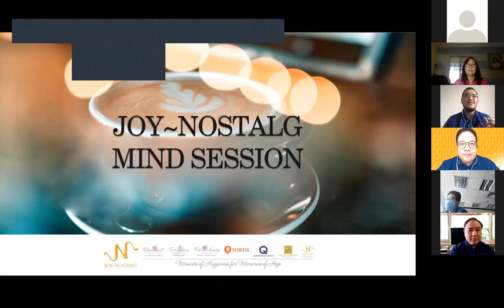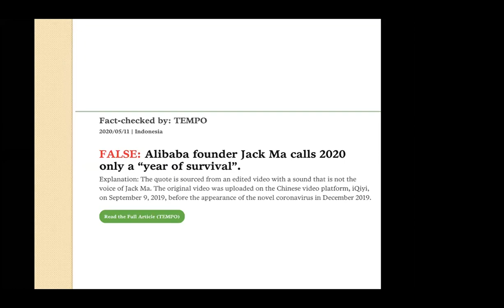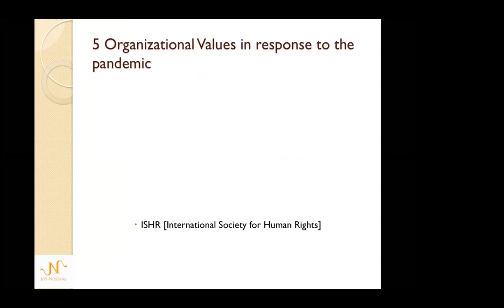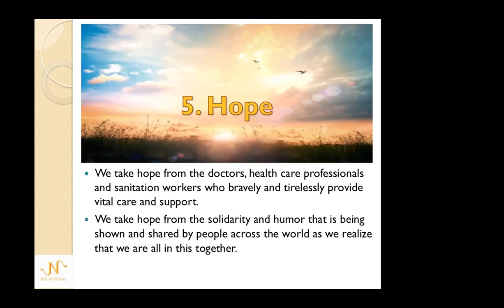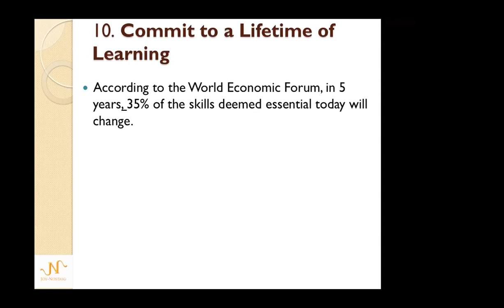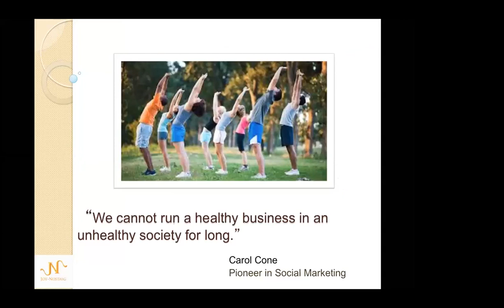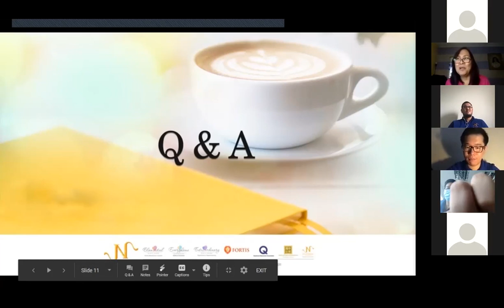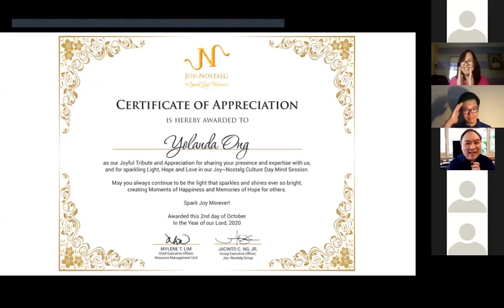Joy~Nostalg Mind Session - Lockdown Dynamism (With Ms. Yolanda Ong)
Today, we were graced with the opportunity to listen to Ms. Yolanda Ong, a leading advocate of media communications, public image-building and political campaign strategies,  for a discussion on “Lockdown Dynamism.”

Ms. Ong's engaging talk was centered on the five values an organization must have during the pandemic - Solidarity, Dynamism, Alertness, Well-being, and Hope - as well as the 10 skills an individual must possess to beat the pandemic, which are Adaptability, Flexibility, Tech Savviness, Creativity, Innovation, Data Literacy, Critical Thinking, Digital and Coding Skills, and Commitment to a Lifetime of Learning.

Ms. Ong also shared valuable tips on how businesses can better market to customers digitally in today’s circumstances - by reassuring customers. getting creative, kicking things up on social media, building relationships virtually, and improving online presence.